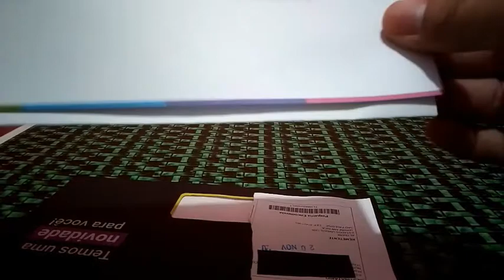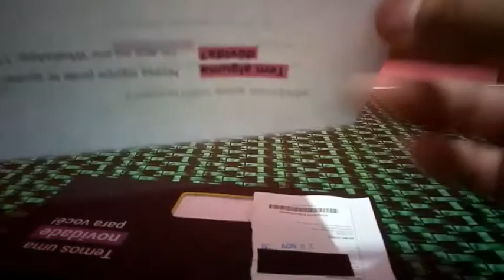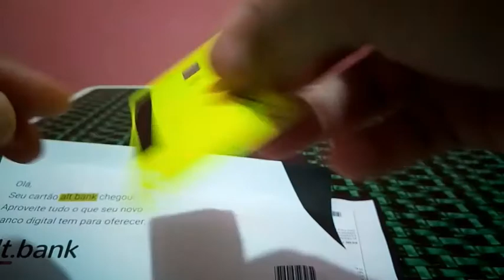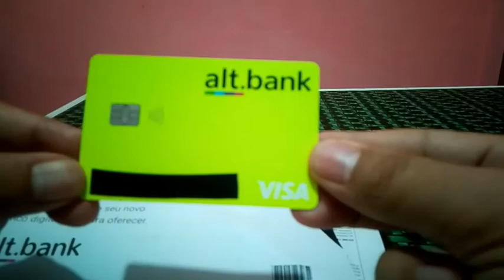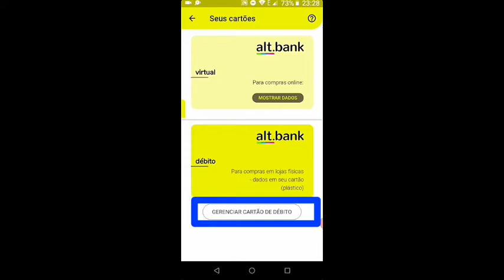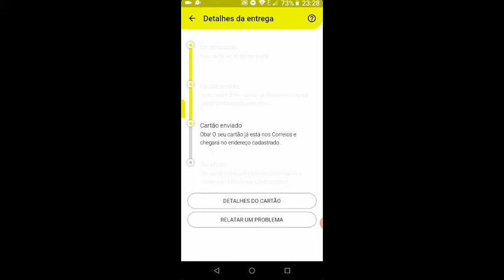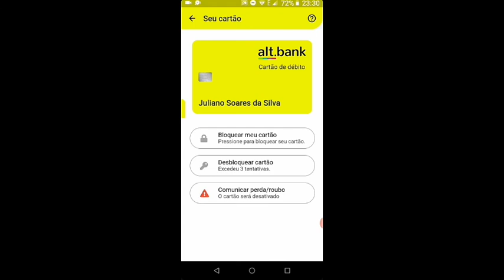UNBOXING - Cartão Alt.Bank + CASHBACK!!!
Oi, eu abri uma conta no altbank , e quero te convidar. É uma conta digital completa, sem verificação de perfil, e que PAGA COMISSÕES para quem traz amigos. Clique no link para conhecer e abrir sua conta GRÁTIS. Vem comigo!.
Link do PagBank : Quer ganhar R$20? Use meu link de indicação para abrir uma conta grátis no PagBank pelo celular. Faça uma recarga de celular ou pague uma conta, e pronto! ;D
Link da maquininha PagBank :
Link maquininha Mercado Pago :
Comece a aceitar as principais bandeiras de cartão e impulsione seus negócios. Escolha sua maquininha agora mesmo!